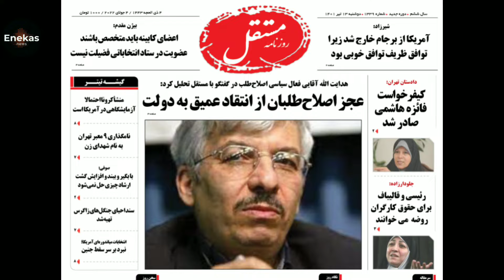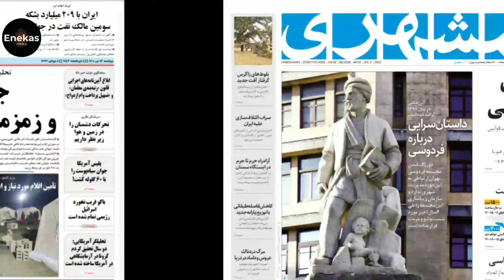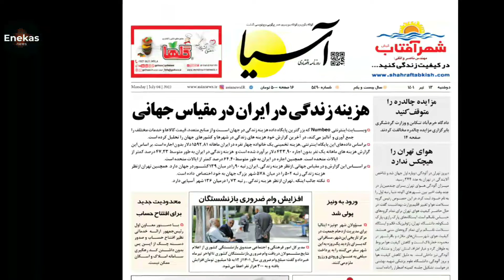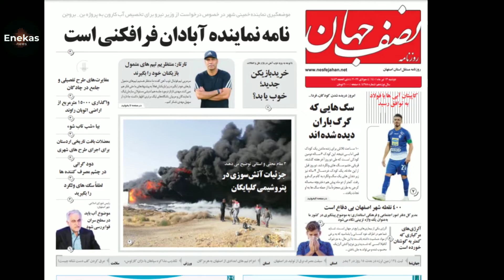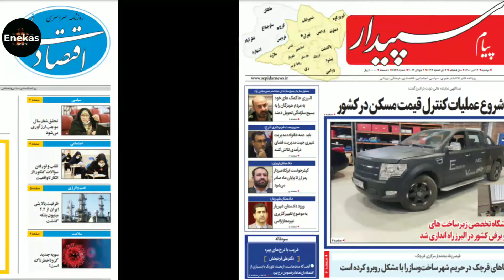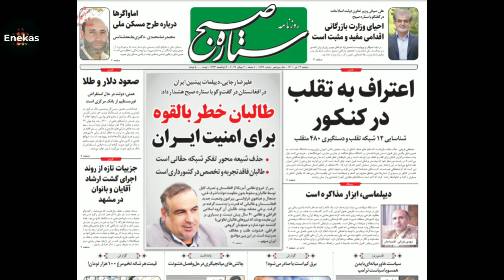بررسی روزنامه های امروز، 13 تیر ماه، عناوین خبرها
بررسی روزنامه های امروز صبح ایران
دوشنبه، 13 تیر ماه، سال 1401

نگاهی به روزنامه های امروز و بررسی روزنامه های سیاسی، اقتصادی، اجتماعی و روزنامه های ورزشی، همراه با عناوین خبرها و انعکاس رویدادهای ایران و جهان

عناوین خبرها:
📌‏سخنگوی شورای امنیت ملی آمریکا: دولت بایدن بلافاصله پس از روی کار آمدن، به سرعت برای جلوگیری از حملات گروه‌های مورد حمایت ایران اقدام کرد. ایران کاملا می‌داند که آمریکا آماده است مستقیما به هر تهدیدی علیه پرسنل آمریکایی پاسخ دهد.
📌‏بلومبرگ: ایران مجبور شده نفت خود را با تخفیف بیشتری به چین بفروشد تا بتواند با نفت روسیه رقابت کند.
📌‏سناتور راجر ویکر درباره احتمال از سرگیری مذاکرات هسته‌ای با ایران: برجام از ابتدا یک اشتباه بود و حالا هم وقت آن نیست که جو بایدن تلاش بیشتری مصروف این توافق کند.
📌باقری کنی، مذاکره کننده ارشد ایران: انریکه مورا، طرف ایران در مذاکرات احیای برجام خواهد بود. زمان و مکان مذاکرات بعدی در تبادلات ما و آقای مورا وجود دارد و در حال نهایی سازی است.
📌‏محسن رضایی: اقتصاد ایران یکی از اقتصادهای تورمی دنیاست که از ۱۰ سال قبل از پیروزی انقلاب تا کنون با این تورم مواجهیم.
📌دبیر کمیته اپیدمیولوژی مقابله با کرونا: با توجه به روند افزایشی کرونا در کشور طی روزهای اخیر، دور از انتظار نیست که برخی واریانت‌ها به زودی غالب شود و در صورت وقوع پیک جدید، تعداد مرگ‌های روزانه دو رقمی خواهد شد.
📌‏وبسایت و سامانه‌های سازمان فرهنگ و ارتباطات اسلامی هک شد و تصاویر و شعارهای سازمان مجاهدین خلق روی آنها قرار گرفت. گروه هکری «قیام تا سرنگونی» وابسته به سازمان مجاهدین خلق مسئولیت این هک را پذیرفته است.
📌‏گروه هکری قیام تا سرنگونی وابسته به سازمان مجاهدین خلق، پس از هک سازمان فرهنگ و ارتباطات اسلامی اعلام کرد موفق به دست‌یابی به اطلاعات ۱/۵ میلیون نامه الکترونیک سری و بیش از ۴۰ هزار پیام سری در اتوماسیون شده.
📌علی مطهری: سیاست شرق گرایی در ایران به آنجا رسیده که قبل‌ از مذاکره دوحه وزیر خارجه روسیه به ایران می‌آید، یعنی این مذاکره‌ بدون حضور ما با اجازه‌ ماست و بعد از مذاکره دوحه هم بلافاصله هیات مذاکره‌کننده‌ ایرانی برای دادن گزارش و دریافت رهنمود به مسکو می‌رود بدون آنکه به مردم گزارشی داده باشد. بدیهی است که روسیه مایل نیست که برجام احیا و ایران وارد بازار نفت و گاز شود چون با هدف او در تجاوز به اوکراین سازگار نیست. متأسفانه مسئولان ما منافع ملی را با منافع روسیه پیوند زده‌اند.
📌حسین طیبی‌فر، جانشین نماینده خامنه‌ای در سپاه: در سپاه باید نیروهایی تربیت پیدا کنند تا بدون ترس و واهمه دست روی ماشه داشته باشند تا از دستاوردهای انقلاب اسلامی و مبانی ارزشی و اعتقادی دفاع کنند. مجموعه نمایندگی ولی فقیه در سپاه در کنار حفاظت و فرماندهی سعی می‌کنند تا اجازه ندهد ویروس و موریانه‌ای وارد مجموعه سپاه شده و شاکله ارزشی آن را مخدوش کند.
📌‏دادستان تهران: کیفرخواست فائزه هاشمی به اتهام فعالیت تبلیغی علیه نظام و توهین به مقدسات صادر و به دادگاه ارجاع شده.
📌شورای شهر: شهرداری تهران برای پرداخت حقوق خردادماه کارکنان خود اقدام به فروش «ساختمان شرکت واحد و زمینی به مبلغ ۱۶۰۰ میلیارد تومان» کرده است.
📌‏رییس سازمان مدیریت بحران شهر تهران: تعداد ۱۲۹ ساختمان ناایمن در تهران، عددی است که آتش‌نشانی اعلام کرده، اما ما در حال مشخص کردن موارد ناایمنی هستیم و تعداد ساختمان‌های خطرناک می‌تواند به ۱۵۰ یا ۲۰۰ یا هر عدد دیگری برسد.
📌‏پلیس فتا: طرح اطلاعاتی و عملیاتی «شناسایی و مقابله با لایوهای غیراخلاقی» در حال اجراست.
📌وزیر کشور: اتباع فاقد مدارک هویتی باید به کشور خود بازگردند.
📌‏رییس کمیته اجتماعی شورای شهر: با گذشت زمان قابل توجه از حمله سایبری به شهرداری تهران، سامانه‌هایی نظیر تحلیل اطلاعات، کمیسیون‌های شهری از جمله کمیسیون ماده ۵ و پرتال معاونت‌ها همچنان در دسترس نیست.
📌‏سرپرست دادسرای انقلاب مشهد در نامه‌ای به فرماندار، خواستار جلوگیری از ورود زنان «فاقد حجاب شرعی» به مترو شده و از ماموران مترو خواسته که حضور این افراد را برای برخورد به نیروی انتظامی اعلام کنند.
📌‏بازنشستگان در اهواز با برگزاری تجمعی در اعتراض به پایین بودن مستمری‌ها شعارهایی از جمله «‌رئیسی دروغگو حاصل وعده‌هات کو» سردادند.
📌‏مسعود پزشکیان، نماینده تبریز در مجلس: ما با مشکل مهاجرت اساتید دانشگاه‌ها به دلیل حقوق مواجه هستیم. به اساتید دانشگاه ۳۰۰ دلار پول می‌دهند درحالی که کشورهای خارجی به همان استاد در صورت مهاجرت، ۱۰ هزار دلار خواهند داد.
📌‏امیرعبداللهیان در واکنش به سخنان وزیر خارجه عراق مبنی بر مذاکرات ایران با مصر و اردن در بغداد: هنوز مذاکره‌ مستقیم با مصر نداشته‌ایم ولی برخی تلاش‌ها برای بازگشت روابط تهران و قاهره به حالت طبیعی در جریان است.

ادامه بررسی روزنامه های امروز صبح ایران و انعکاس خبر های بیشتر درلینک زیر